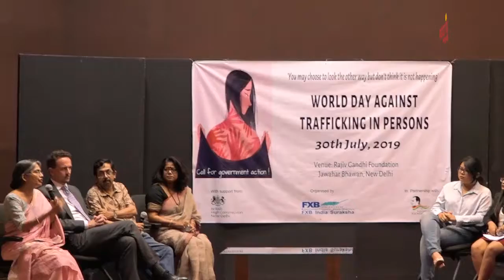Youth Dialogue on Human Trafficking मानव तस्करी पर युवाओं का संवाद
राजीव गांधी फाउंडेशन, एफ एक्स बी सुरक्षा और ब्रिटिश हाई कमीशन के तत्वाधान में पिछले दिनों 30 जुलाई को विश्व मानव तस्करी विरोध दिवस के खिलाफ एक दिवसीय कार्यक्रम का आयोजन किया गया। इस कार्यक्रम मे मुख्य अतिथि के रूप में म.प्र. पुलिस की अवर पुलिस महानिदेशक अनुराधा शंकर, ब्रिटिश उच्चायोग, नई दिल्ली के राजनितिक एवं द्विपक्षीय मामलों के प्रमुख रिचर्ड बार्लो, राजीव गांधी फाउंडेशन के सचिव और सीईओ राजीव महाजन के साथ ही एफएक्सबी इंडिया सुरक्षा की ममता बोर्गॉयरी मुख्य कार्यकारी अधिकारी ने भारत में मानव तस्करी के रोकथाम विषय पर आयोजित एक परिचर्चा के प्रतिभागी के रूप में सम्मिलित हुए। कार्यक्रम की शुरूआत में डा. विजय महाजन ने मानव तस्करी के विषय पर विस्तृत प्रकाश डाला. डा. विजय ने बताया कि देश मे किस प्रकार और कौन कौन से राज्य मे मानव तस्करी जैसी समस्या से ग्रसित हैं। ऐसे मामलों में सामाजिक प्रतिक्रियाएं और स्थानीय प्रशासन की भूमिका पर प्रकाश पर डालते हुए डा. विजय ने किए गये कार्यो को नाकाफी बताया। रिचर्ड बार्लो ने मानव तस्करी के विश्वव्यापी समस्या पर अपनी चिंता प्रकट करते हुए तथा अन्य देशो के द्वारा किये जा रहे प्रयासों को रेखांकित किया। मानव तस्करी पर वैश्विक रिपोर्ट के व्यापक मूल्यांकन (Global Report on Trafficking in Persons) रिपोर्ट का हवाला देते हुए 155 देशों से प्राप्त आँकड़ो के अनुसार मानव तस्करी के पैटर्न, प्रतिक्रिया में उठाए गए कानूनी कदम एवं व्यक्तियों, पीड़ितों और अभियोजन संबंधी देश-विदेश में तस्करी के मामलों की जानकारी से अवगत कराया।  रिचर्ड बार्लो  ने  बताया कि तस्करी के शिकार हुये लोगों में 30 फीसदी बच्चे शामिल हैं, जिनमें लड़कों की तुलना में लड़कियों की संख्या कहीं अधिक है। मानव तस्करी के लिए बांग्लादेश, भारत और पाकिस्तान समेत अधिकांश दक्षिण एशियाई देश के लोगो को शिकार बनाया जाता है।